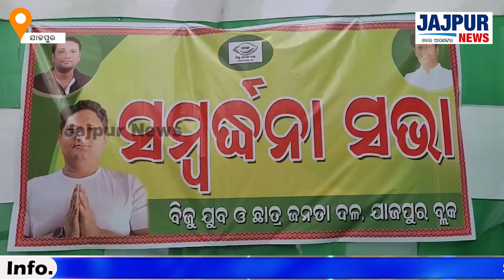ଯାଜପୁର ବ୍ଲକ ବିଜୁ ଯୁବ ଓ ଛାତ୍ର ଜନତାଦଳ ପକ୍ଷରୁ ଏକ ସମ୍ବର୍ଦ୍ଧନା ସଭା ଅନୁଷ୍ଠିତ ହୋଇଛି l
ଯାଜପୁର ବ୍ଲକ ବିଜୁ ଯୁବ ଓ ଛାତ୍ର ଜନତାଦଳ ପକ୍ଷରୁ ବିଚିତ୍ରପୁର ପଂଚାୟତ ବୁଢୀ କଣ୍ଟେଇରେ ଏକ ସମ୍ବର୍ଦ୍ଧନା ସଭା ଅନୁଷ୍ଠିତ ହୋଇଛି l